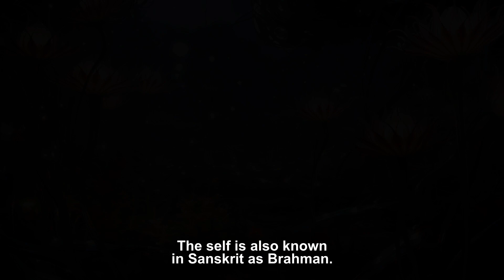The Dance of Control and Surrender | Alan Watts